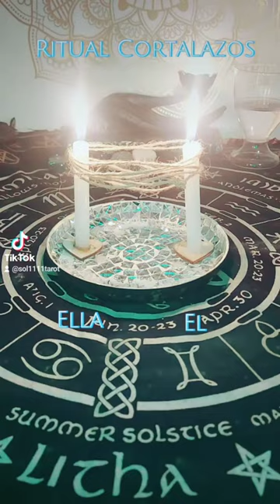Ritual Cortalazos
No recomiendo que lo hagan sin supervición.